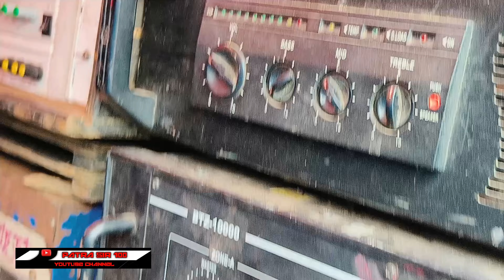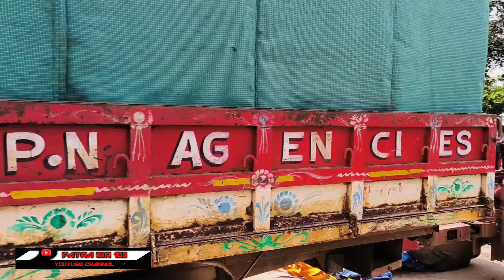SAHID NAGAR GANESH PUJA 2023|| DIAMOND MUSIC VS MAHADEV MUSIC||HIGH LEVEL COMPITION||BHADRAK 2023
Description

 DIAMOND VS MAHADEV ||   Box competition || face to face box competition ||

Welcome To patrasir100 YouTube Channel |

MAHADEV VS DIAMOND

dj box competition video

Thank You For Supporting My YouTube Channel Love You All❤️❤️❤️